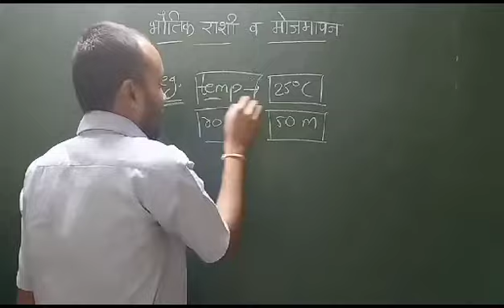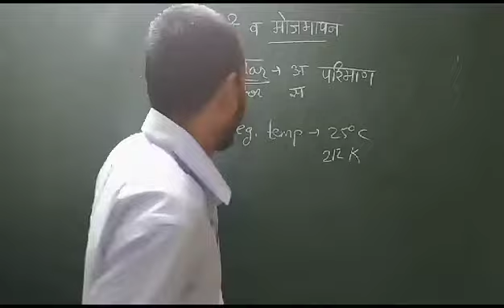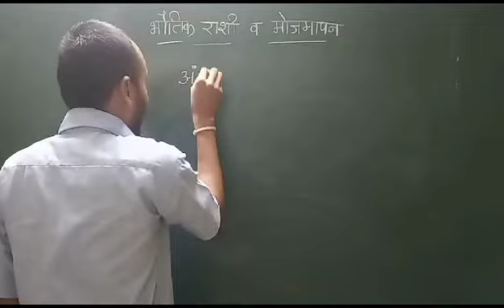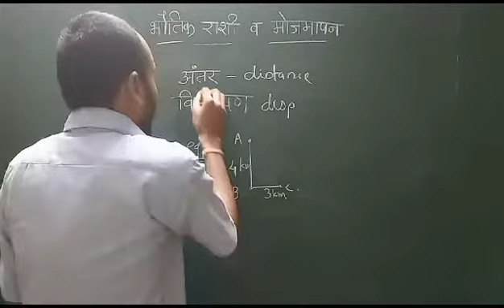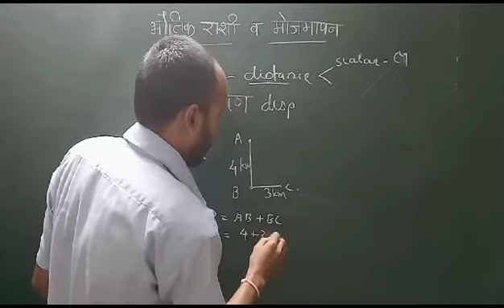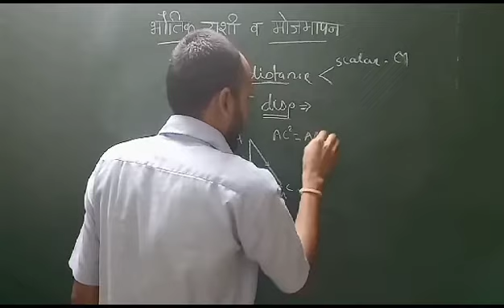भौतिक राशी सामान्य विज्ञान || सदिश राशी अदिश राशी || मोजमापन एकके || MPSC Science || Megabharti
भौतिक राशी सामान्य विज्ञान,
 सदिश राशी अदिश राशी,
 मोजमापन एकके,
 MPSC Science Question,
Megabharti